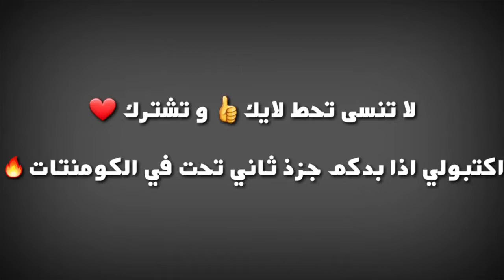Free Fire best player tunise 😨هكذا يلعب احسن لاعب في فري فاير تونسي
السلام عليكم
اذا كنت أول مرة تشاهد قناتي فأنا يا صديقي .
احب ألعاب الفيديو لهاذا قمت بعمل هذه القناة لكي اتعرف على المزيد من الاصدقاء واستمتع معهم
نصيحة:
[لاتدع الألعاب تلهيك عن صلاة]
♥Welcome to your Arabic Gaming Channel ♥

▬▬▬▬▬▬(ஜ۩۞۩ஜ)▬▬▬▬▬▬
حساباتنا وصفحاتنا الخاصة :
.تابعنا على إنستجرام :
▬▬▬▬▬▬(ஜ۩۞۩ஜ)▬▬▬▬▬▬
► ايميل للاستفسارات والاعلان:
فري فاير
فري فاير ويكيبيديا
فري فاير مهكره للايفون
تحميل لعبة فري فاير مهكرة
فري فاير للاندرويد
لعبة فري فاير مهكرة
free fire
very fair
free fair isle knitting patterns
free fair tickets
free fire game
very fair skin
تهكير فري فاير
تحميل فري فاير للكمبيوتر
تحديث فري فاير
تحميل لعبة فري فاير للكمبيوتر
فري انتي فايروس
فري انتي فايروس افيرا
انتي فايروس فري داونلود
تحميل انتي فايروس فري
انتي فايروس فري من مايكروسوفت
مايكروسوفت انتي فايروس فري
فري فاير زي الوان
ثغرات فري فاير
تحميل فري فاير مهكرة
فري فاير بث مباشر
فري فاير اخر اصدار
free fire 2017
very fair 3 6 crossword clue
free 3d fair stand
free fire 4 all cool
فري فاير اخر تحديث,
فري فاير اونلي,
فري فاير هيرو,
فري فاير هيرويك,
فري فاير هديه,
فري فاير نسخة مهكرة,